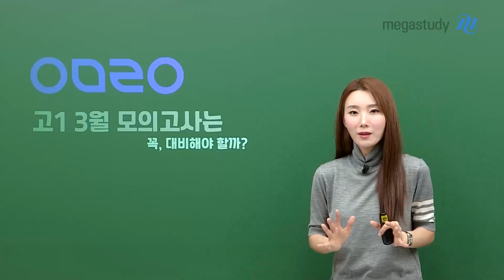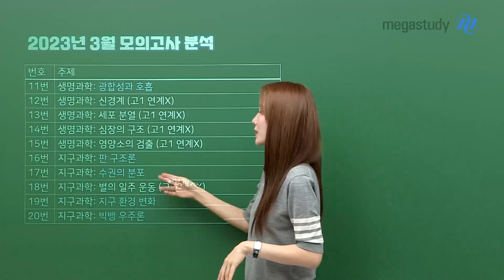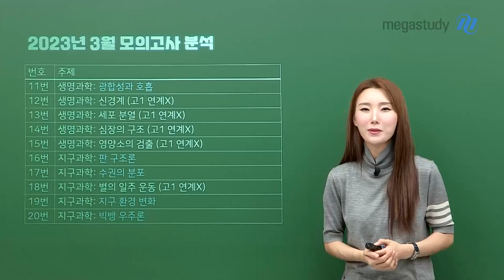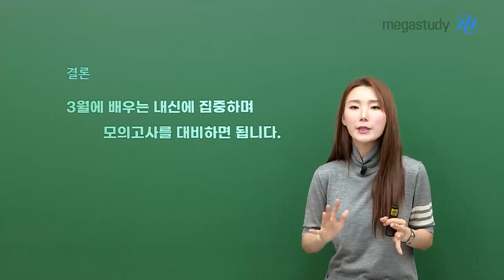[메가스터디] 화학 우마리아쌤 - [3월 학평 대비] 고1 3월 모의고사는 꼭, 대비해야 할까?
고1 3월 모의고사는 꼭 대비해야 할까?
라고 우마리아쌤이 의문점을 던진 이유, 궁금하시죠?

방대한 모의고사의 범위로 내신을 놓칠 수 있다!
작년 3월 모의고사를 다시 살펴보면서 학습 목표를 세워봅시다.
- 2023년 3월 모의고사 분석 내용 제공

3월 과학 모의고사를 대비하는 방법,
보다 자세한 내용은 캐스트를 통해 확인해주세요 😉